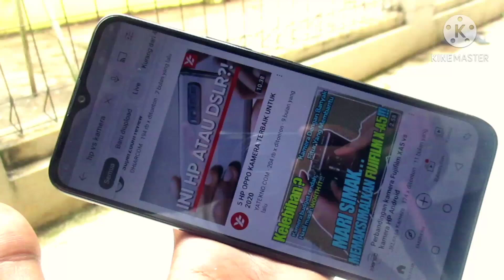kamera smartphone vs kamera pocket mana yang lebih baik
kamera hp vs kamera pocket
hp infinix hot 8
kamera pocket canon ixus 160